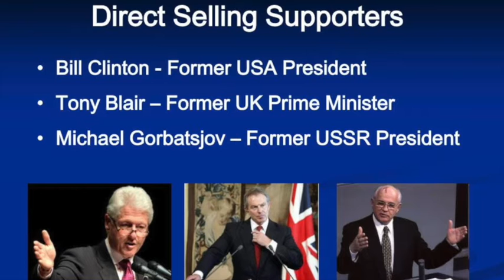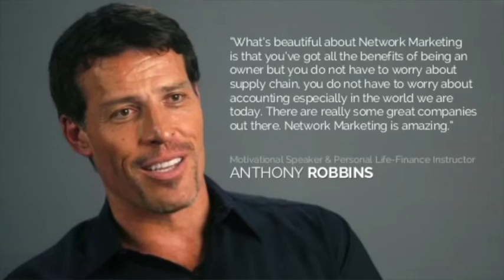តើអ្វីជាមុខជំនួញបណ្ដាញទីផ្សារ? (What is Network Marketing?)